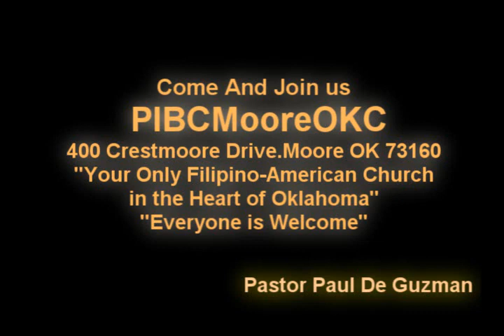Awiting May Galak With Guitar Chords and Lyrics (PIBCMooreOKC Cover) Live Worship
AWITING MAY GALAK With Lyrics and Chords

Itaas mga kamay at ito ay ikaway E-A-B
Kay Hesus ating Diyos Hari at tunay E-C#m7-D-B

Sumayaw,Umindak sa awiting may galak E-A-B
Problemay kalimutan pagkat siya', may kasagutan E-C#m7-F#m7-B-E

Koro:
tayong lahat ay umawit sa tugtuging makalangit A-B-Abm7-C#m7-F#m7-B-E (Bm7-E7)
Ang Diyos Ama ay Papurihan A-B-Abm7-
Papurihan ang kanyang pangalan C#m7-F#m7-B-E

(Repeat verse 1 and Chorus 2x)
Bridge:

Ang Diyos ay tapat 8x E-A-B

Hindi nagbabago,Hindi nagtatangi G-A G-A-
Mundo man ay Lumipas salita niya ay wagas G-A G-B

Mundo man ay Lumipas salita niya ay wagas 3x G-A G-B
Last Line 3x.

End: C-D-E